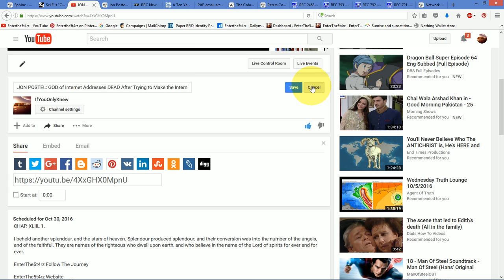SEE LINK BELOW: Jon POSTEL God of Internet ADDRESSES DEAD After Trying To Make Internet FREE